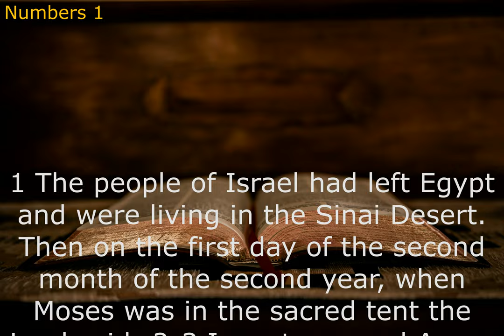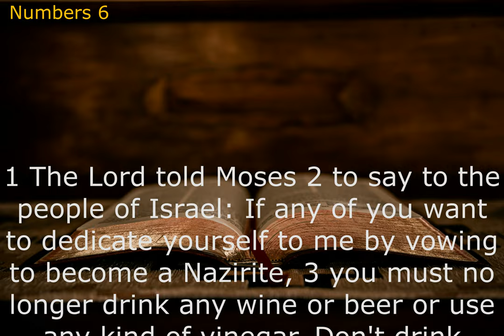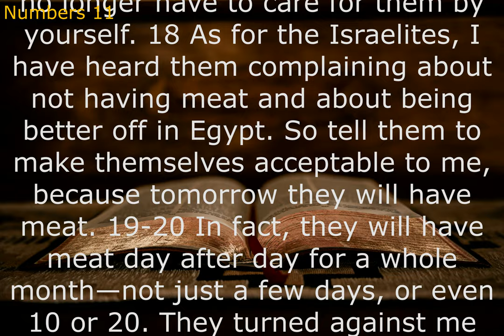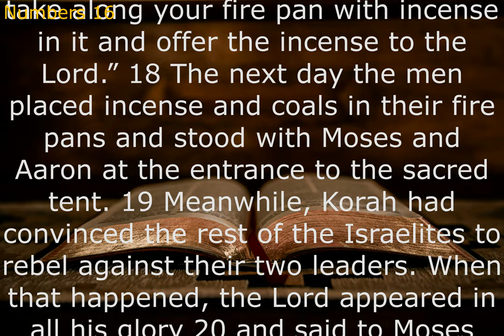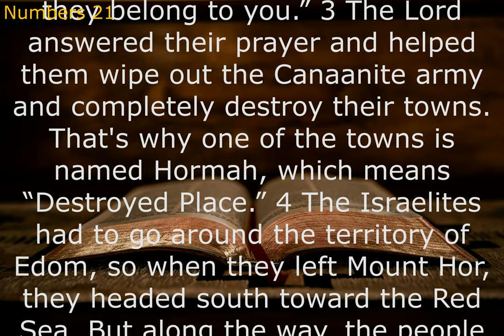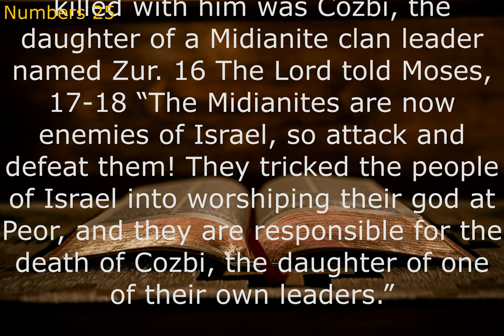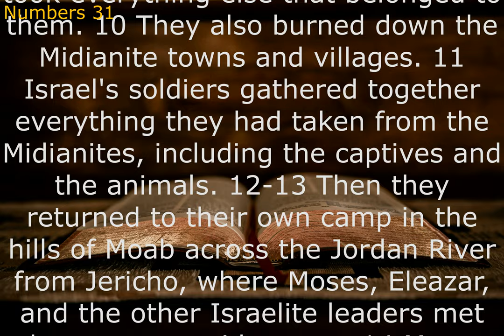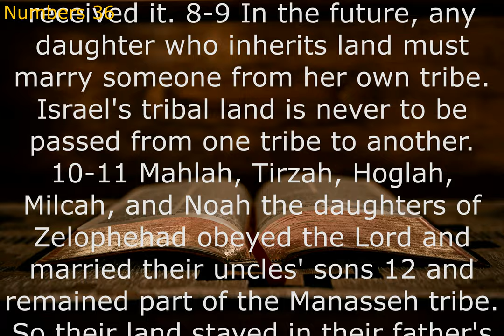Audio Bible: NUMBERS (Contemporary English Version) With Text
The book is basically the sacred history of the Israelites as they wandered in the wilderness following the departure from Sinai and before their occupation of Canaan, the Promised Land. It describes their sufferings and their numerous complaints against God.
The Book of Numbers chronicles the results of the disobedience of the Israelites, and the results of not having faith in God. Specifically, it focuses on the Israelites' failure to uphold their commitment to God and the subsequent punishment of being kept out of the Promised Land.
The book of Numbers shows a God who chose to live close to His people. Likewise, when we believe in Jesus and give ourselves to Him, we receive the gift of the Holy Spirit who indwells us. We become the tabernacle of God. The Spirit gives us the peace, power and presence of God at all times - God is still with us.ㅡㅡㅡㅡㅡㅡㅡㅡㅡㅡㅡㅡㅡㅡㅡㅡㅡㅡㅡㅡ